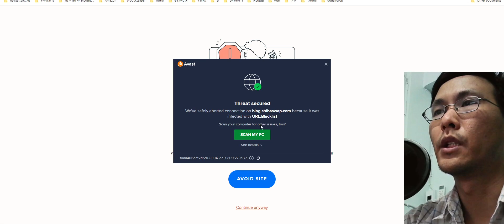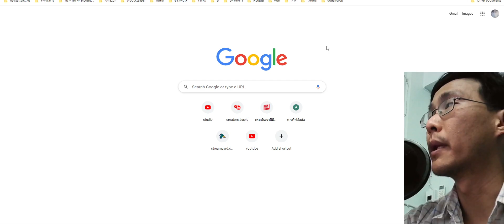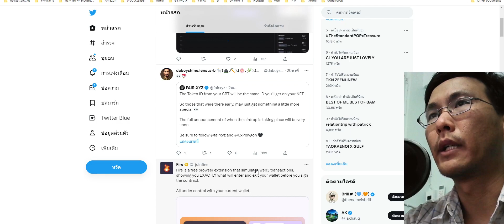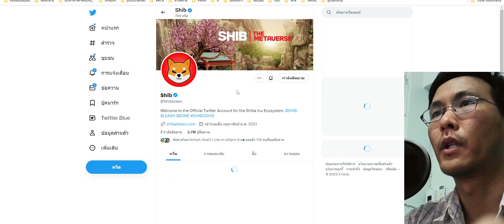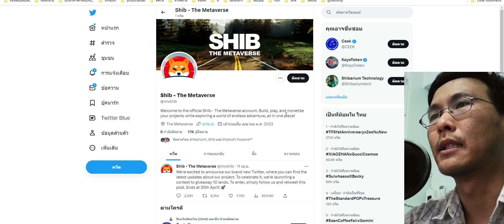update shiba verse / กับข่าวสารที่น่าตกใจสำหรับshibarium มันจะเป็นscam ?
update shiba verse / จะได้เห็นสิ้นปี 2566 แต่จะเล่นได้ไม่ทั้งหมด

กับข่าวสารที่น่าตกใจสำหรับshibarium มันจะเป็นscamไหมนะ

ข่าวสารตรงนี้ยังไม่เห็นการขยายความแต่ถ้ามันเกิดมีปัญหาจริงๆ ในระบบเลเยอ2 เราอาจจะต้องมองอนาคตตัวอื่นเพื่อด้วยนะครับ